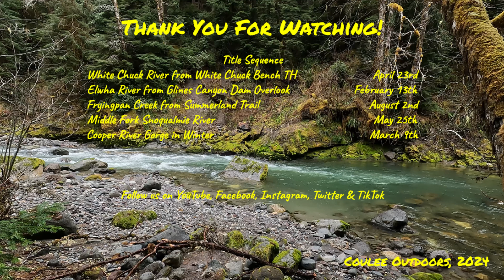Firehole River Along Fountain Flat, Vol 2 - Flowing Fresh Water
This is another one of our favorite spots to hang out and have a meal. Off the main roads, with a picnic area passed earlier to grab the attention of most tourists. The only other real waypoint along the road is an infrequently used trailhead.

We’ve seen wildlife here occasionally, but the main draw for us is the quiet from the roadway and the calm view of the Firehole River snaking its way through the meadow and the geyser basin